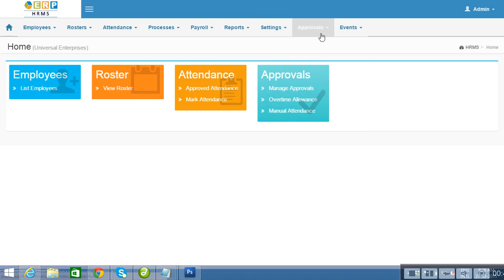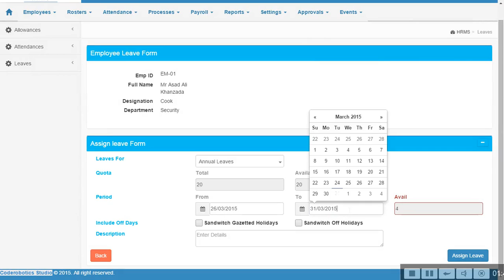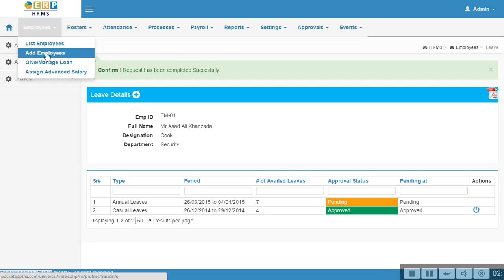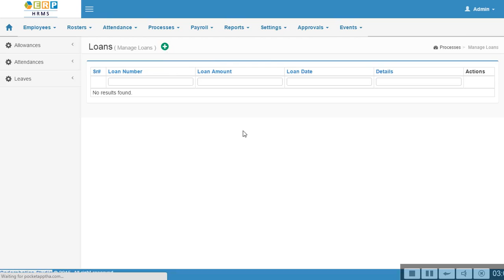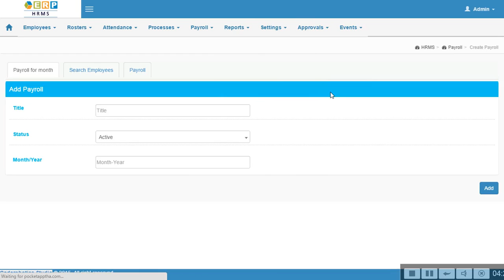HRMS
HRMS with Payroll management